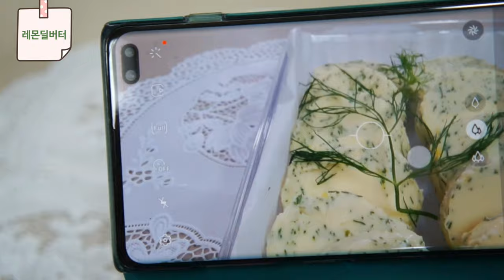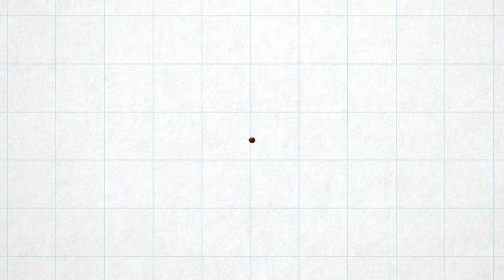[레몬딜버터] 🍋Lemon dill butter🧀 요즘 핫한 초간단 레시피 . 상큼 톡쏘는 풍미왕 | 집에서 쉽고 간단하게 만드는 레몬딜버터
🍋 레몬딜버터 🧀
[Lemon dill butter]

레몬과 딜(Dill) 버터로
만드는 초간단 레시피.

요즘 SNS 핫한 레시피
맹꽁이도 만들어봤는데요

초간단 재료에 초간단 레시피
브런치의 품격이 달라지네요🤗

빵에도 잘 어울리고
생선이나 해물요리에도
고급지고 쓰임새가 많은게
아주 만족스럽네요👍

유친여러분들도
꼭 한번 만들어 두고
활용해보세요~~^^

[그릭요거트] 만드는 법

[유청 지혜롭게 활용하기]